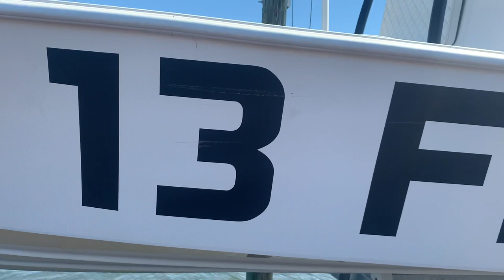25’ Dorado Bay Boat Walk through and review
25’ Dorado bay boat. This is the flat deck version Powered by a 400 Mercury outboard on a porta bracket, dual power poles, triple simrad units, half tower with t top. This boat pretty much has very option available.